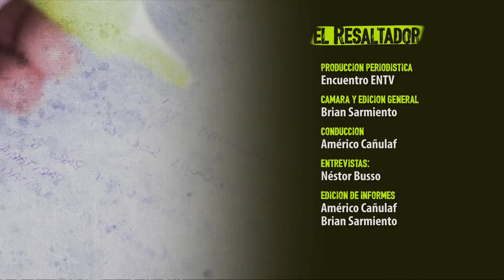El Resaltador 30 | Bloque 2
Fecha de emisión: 12 de octubre

Entrevistado: Omar Lehner